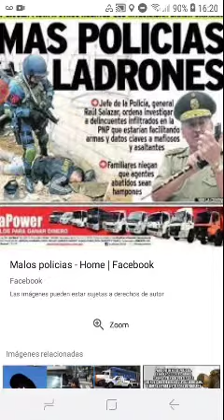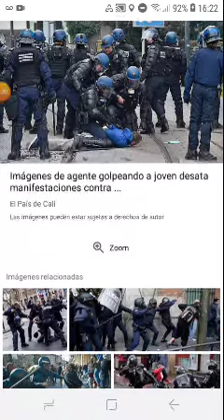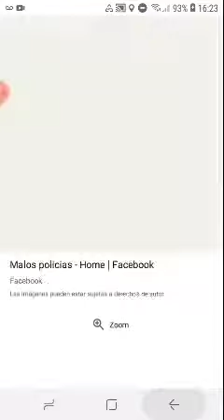Malos Policias 👮‍♀️👮‍♂️👨‍✈️👩‍✈️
Subido en el:Miércoles 17 de Junio de 2020.
Grabado con VideoRecorder :3.
Saludos!!😁😁